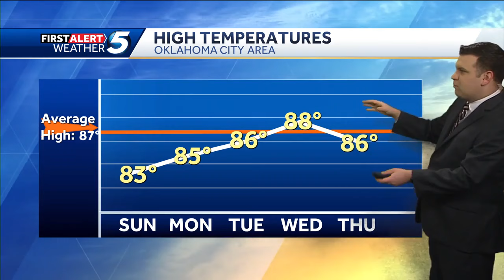Sunday September 8th, 2024 FORECAST: Cool mornings, nice afternoons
Meteorologist Joseph Neubauer says fall weather continues. Cool mornings, comfortable afternoons